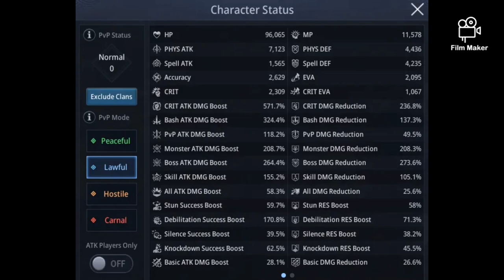Mir4 - Level 120 Arbangis vs Strong High level enemies Specially the arbalist.